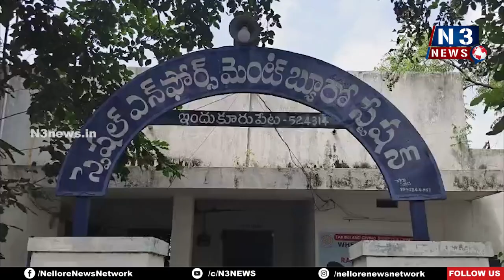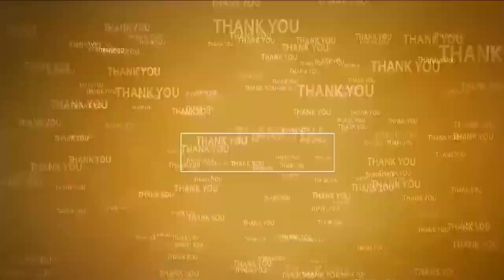జూదాలు నిర్వ‌హిస్తే క‌ఠిన చ‌ర్య‌లు త‌ప్ప‌వ్‌ | CI Warns on illegal Betting | Indukurupeta Police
- ఇందుకూరుపేట సెబ్ సీఐ బాల‌కృష్ణ